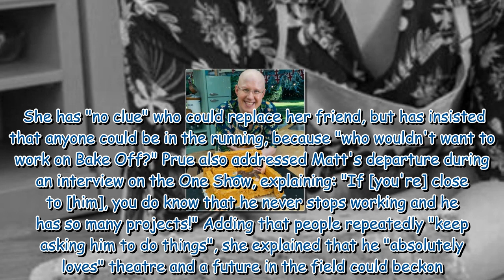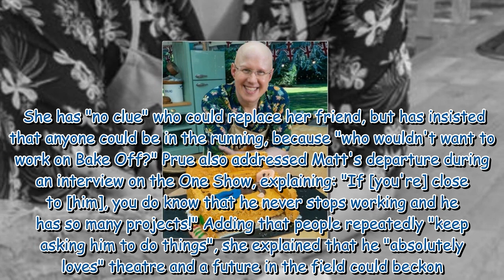Prue Leith says she 'totally understands' Matt Lucas' Bake Off exit